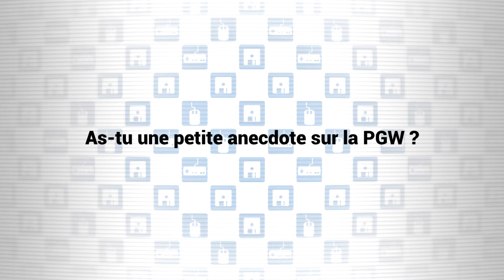[Interviews] Emmanuel Martin PGW 2019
Interview de Emmanuel Martin, délégué national du SELL, lors de la Paris Games Week 2019 au sujet de l'association.

Musique par: "8 Bit Emperors Club!" Chill Dark Game Music by HeatleyBros